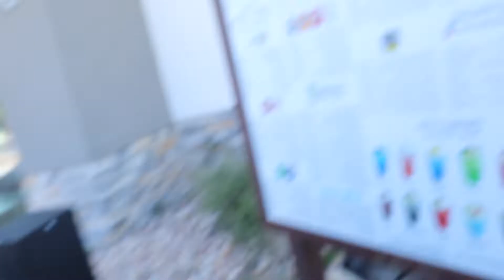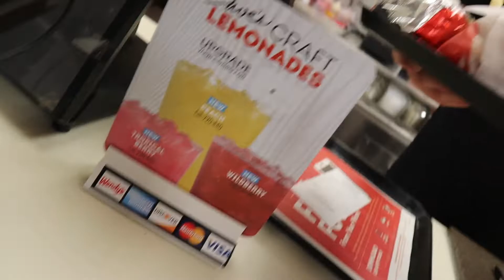Letting the person in FRONT OF ME decide what I EAT for 24 hours!!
In this video me and my cousin go through a couple drive troughs and order what the people in front of us get!! It was super fun!!

Go check out Easton's family vlog!!

Clothing company instagram: @Taylornicoleapparel